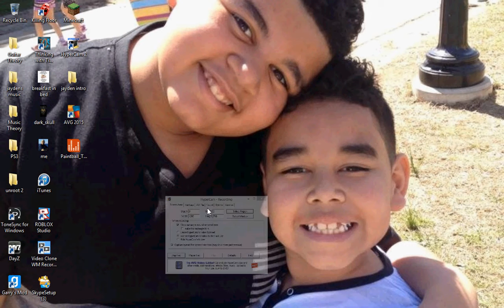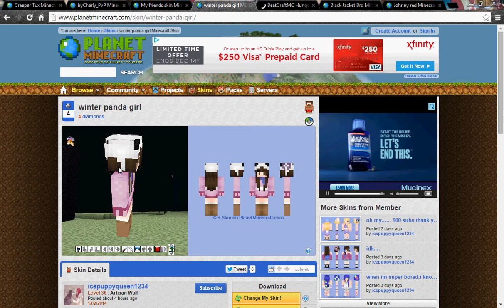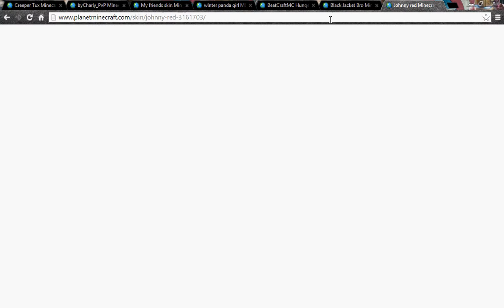Hacked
I'm gay